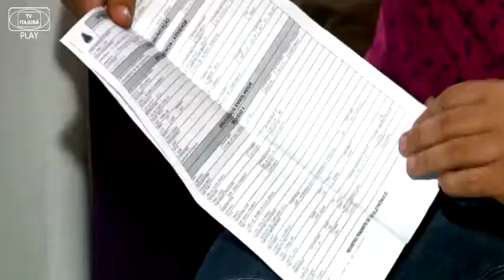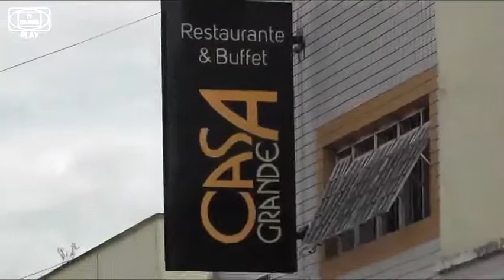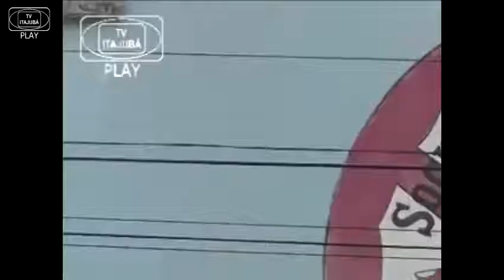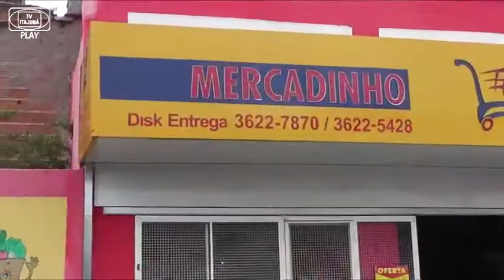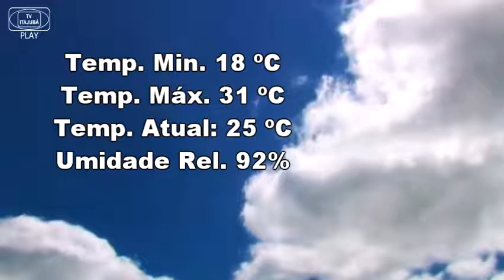JORNAL DE ITAJUBÁ 21-02-18